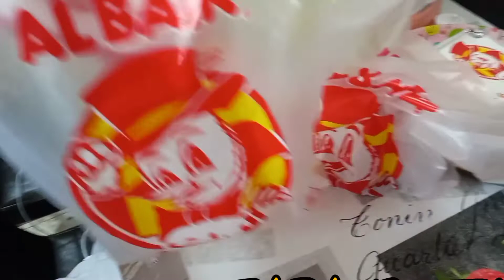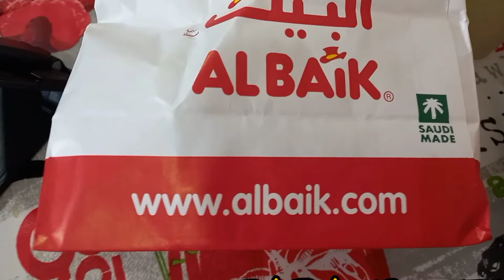Just Love this, DOUBLE BAIK SANWHICH, ALBAIK,..JEDDAH K.SA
Eating one of my favorite sanwhich in lunch time...so evry week we eat this food